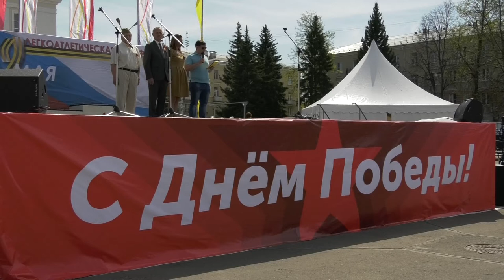Легкоатлетическая эстафета ко Дню Победы